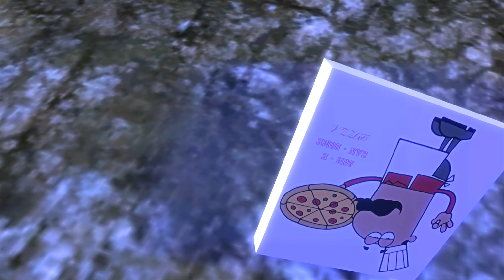Psyco Plays - Pizza Delivery v2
Turn off the lights, put on your headphones, and watch a frail Mexican man deliver a pizza.